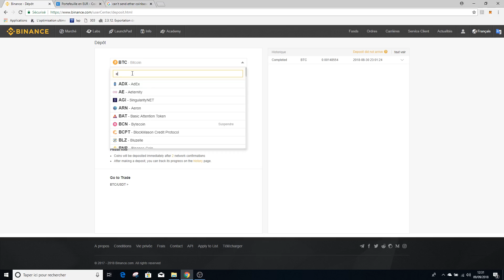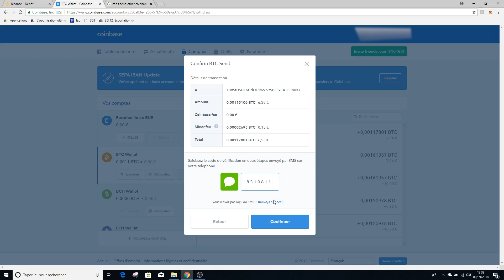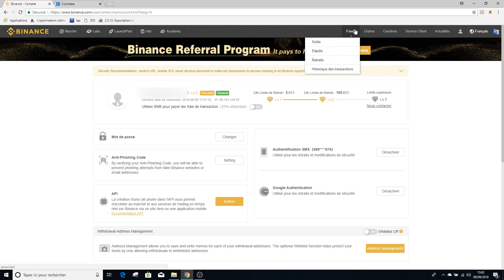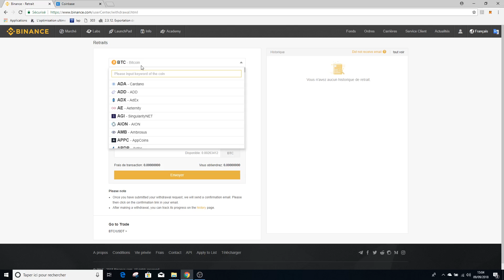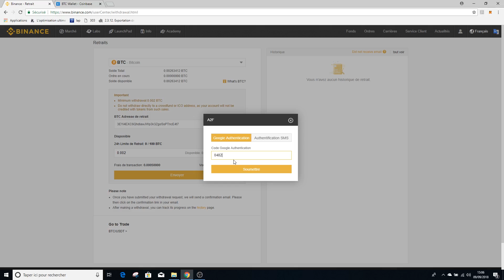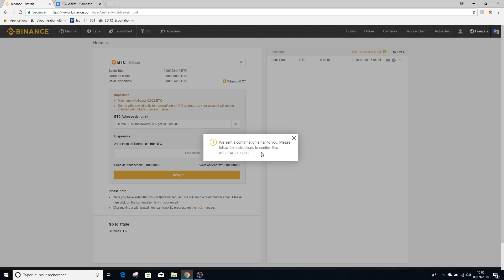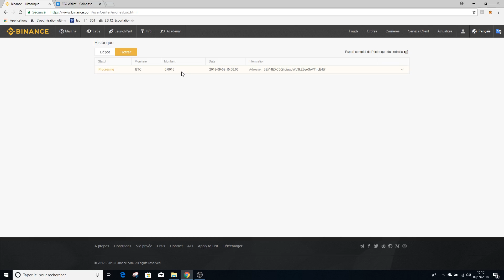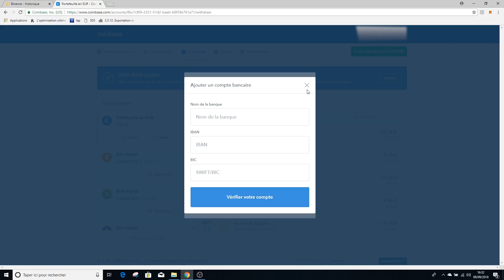Comment effectuer un dépôt/retrait sur Binance ?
▬▬▬▬▬▬▬▬▬▬▬▬▬▬▬▬ Description ▬▬▬▬▬▬▬▬▬▬▬▬▬▬▬▬

Comment faire un dépôt et un retrait sur Binance ?

▬▬▬▬ 🔥 Nos formations 🔥 ▬▬▬▬▬▬▬

▬▬▬▬ 🔥 Nos Livres 🔥 ▬▬▬▬▬▬▬

▬▬▬▬▬▬▬▬▬▬▬▬▬ DISCLAMER ▬▬▬▬▬▬▬▬▬▬

 ▬▬▬▬▬▬▬▬▬▬▬▬▬ INFOS ▬▬▬▬▬▬▬▬▬▬▬▬▬

Qu’est-ce que Binance ?

Binance est une plateforme de trading de crypto monnaie qui a connu une progression impressionnante ces derniers mois.  Après seulement quelques mois d’existence, Binance fait déjà partie des 5 plus grandes plateformes d’échange de crypto monnaies !  Il n’est pas possible d’acheter des crypto monnaies à partir de monnaies FIAT (euros, dollars) sur Binance. C’est pourquoi, si vous voulez accéder aux fonctionnalités de la plateforme (achat/vente…) vous devrez déjà posséder vos propres coins. Si vous ne savez pas encore comment acheter vos premières crypto monnaies, n’hésitez pas à regarder nos précédentes vidéos sur Coinbase ou bien à vous rendre sur notre blog.

Pourquoi s’inscrire sur Binance ?

Il existe de nombreux avantages à utiliser la plateforme, en voici quelques exemples :
- Frais de transactions les plus faibles du marché.
- Plateforme très sécurisée.
- Certaines crypto monnaies ne sont représentée que sur Binance.
- Pas de limite de dépôts et pas de frais lorsque l’on en effectue un.
- Interface ergonomique et épurée.
-  Support très réactif.

Pour effectuer des dépôts et des retraits sur la plateforme vous devrez au préalable avoir un compte. N’hésitez pas à voir nos vidéos précédentes qui traitent du sujet.
Pour faire un dépôt :

- Cliquez sur « Fond » puis « Dépôt »
- Sélectionnez la cryptomonnaie qui vous intéresse
- Copier l’adresse de dépôt et copier là sur le wallet d’envois de votre choix
- Validez la transaction
- Attendez quelques minutes avant de recevoir vos fonds sur Binance

Pour faire un retrait :

- Cliquez sur « Fond » puis « Retrait »
- Utilisez la pour effectuer le retrait sur le wallet de votre choix
- Validez la transaction